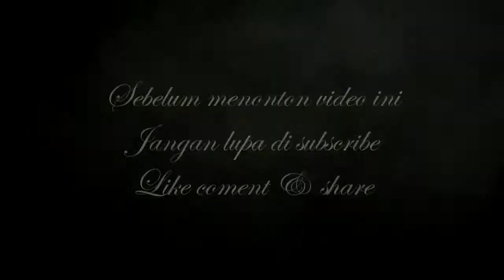Kehilangan Tongkat - OM. MERCY - Voc.Muhyidin Kilau DMD